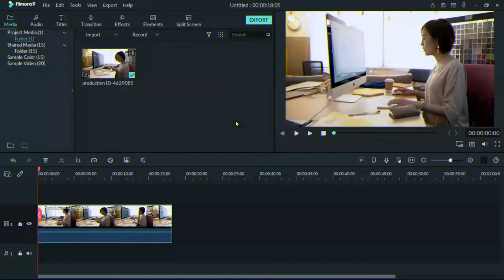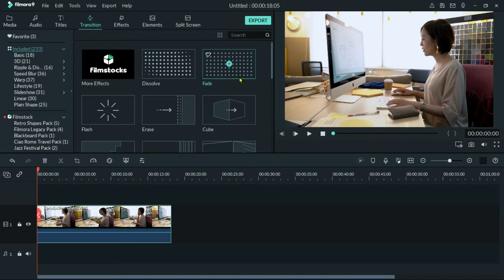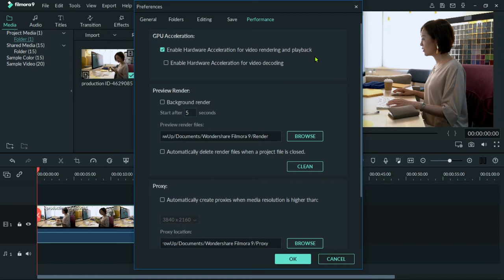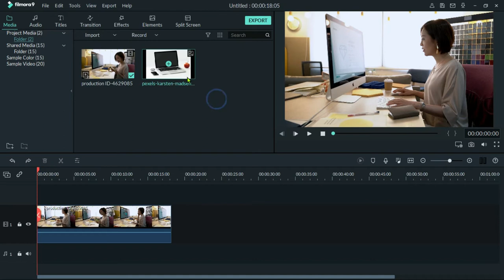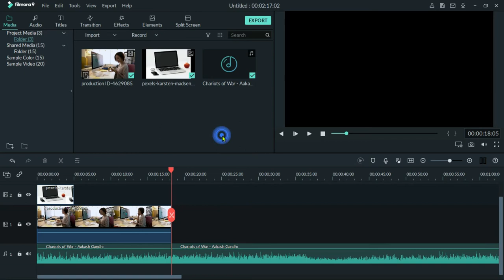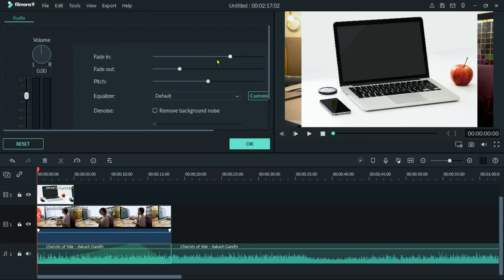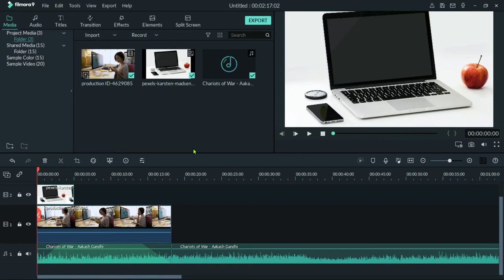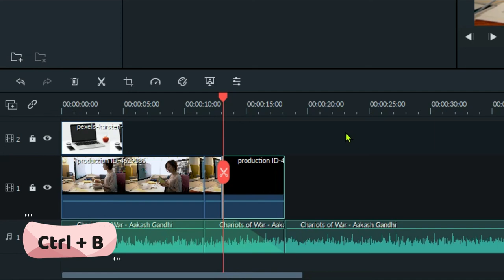10 features of Wondershare Filmora that you may not know Urdu/Hindi | Grow UP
In this video we know 10 best features of Wondershare Filmora that you may not know in Urdu and Hindi.